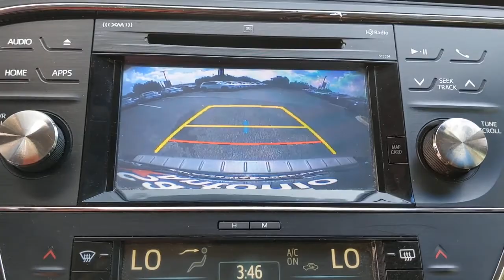2015 Toyota Avalon Austin, New Braunfels, Boerne, San Marcos, San Antonio, TX H592745A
Attitude Black Used 2015 Toyota Avalon available in San Antonio, Texas at San Antonio CDJR. Servicing the Austin, New Braunfels, Boerne, San Marcos, TX area.

11910 Interstate 35 Frontage Rd